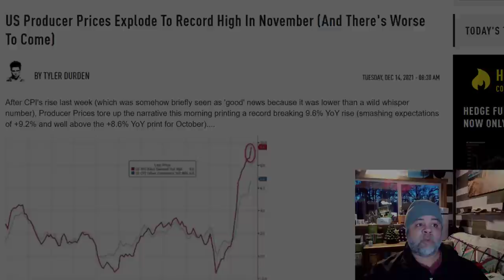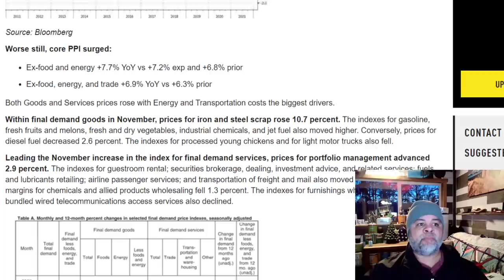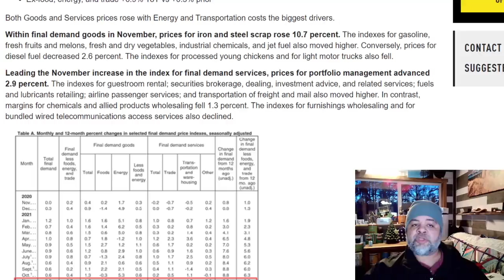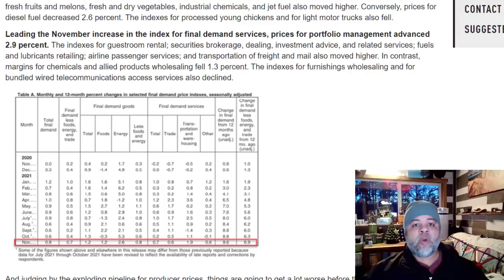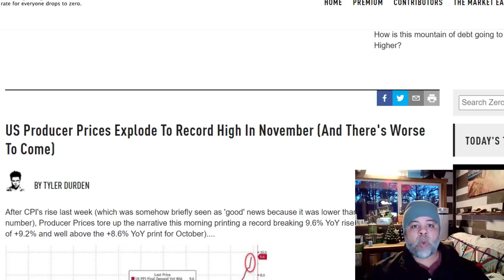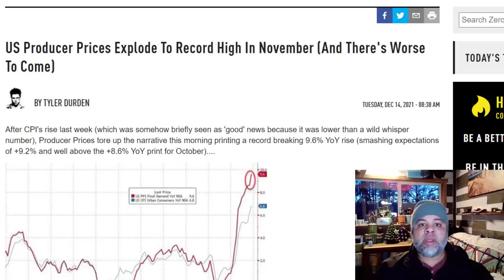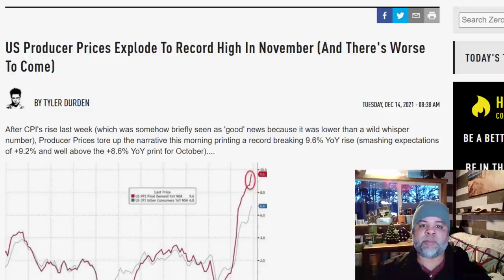*MUST WATCH* EXPECT FOOD PRICES TO DOUBLE NEXT YEAR - PREPARE NOW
AMAZON STOREFRONT; ALSO WORKS FOR REGULAR SHOPPING: